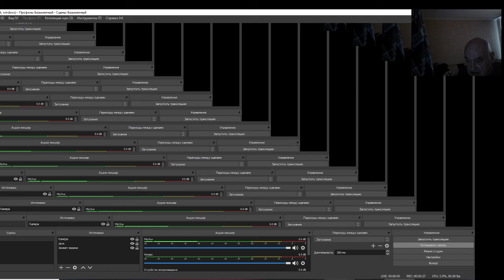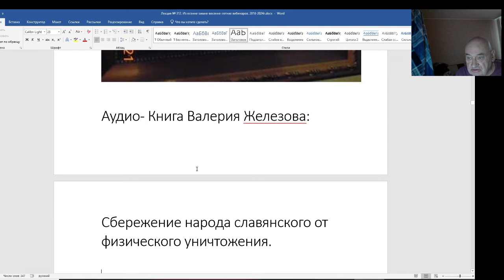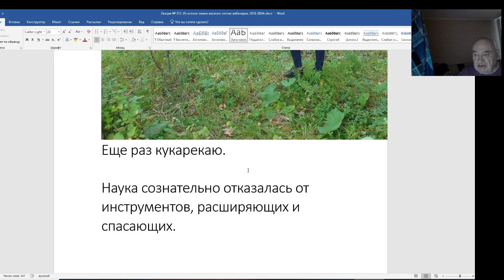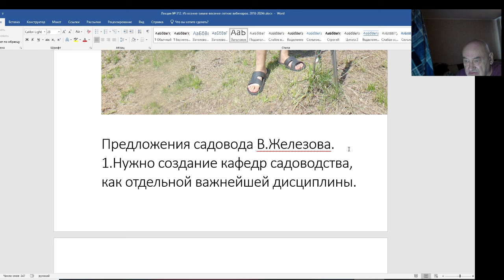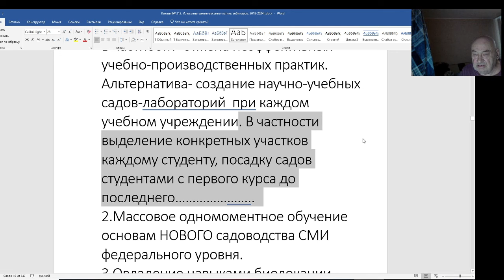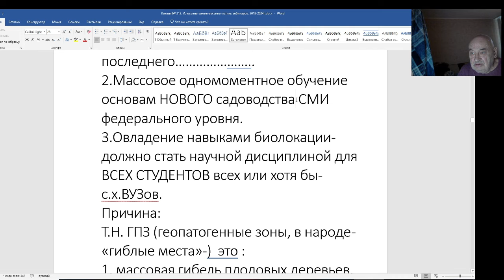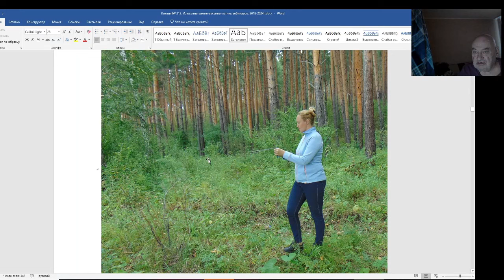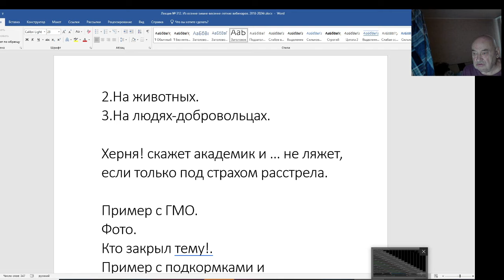Аудиокнига В. Железова. Сбережение славянского народа. Глава 1.